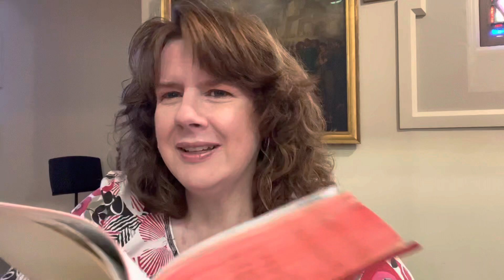Music Monday - Jesus Lover of My Soul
Happy Valentines Day! This arrangement of Jesus Lover of My Soul is paired with Gabriel Faure’s Pavane, Op. 50. Thinking today about the kind of love God calls us to have with others, not just our sweetheart. 1John 4:7-13, 18-21.